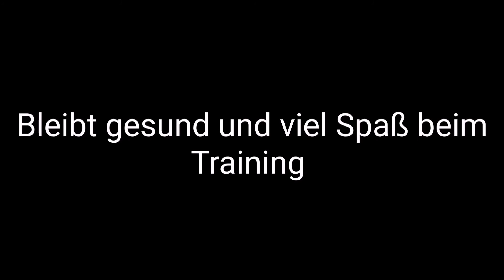Breakdance Powermoves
Anfänger FINGER WEG‼️ - diesmal ein Video nur für Fortgeschrittene von unserem Breakdance-Trainer Daniel